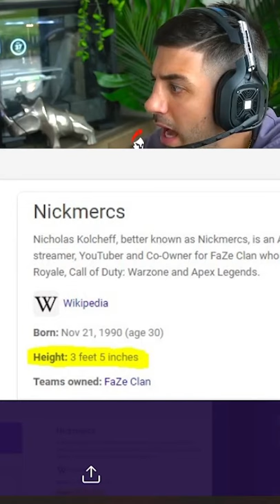HOW DID THEY DO THIS?!